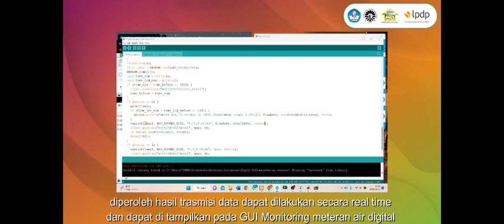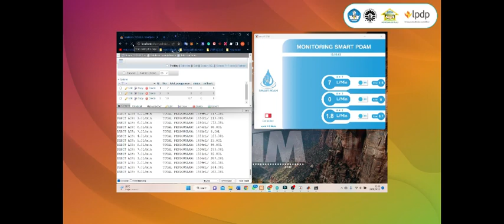Meteran Air Digital Program Riset Keilmuan 2022